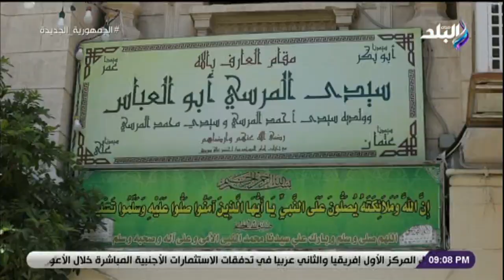نظرة مع حمدى رزق || الحلقة الكاملة 7-7-2023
حلقة اليوم7 يوليو 2023 من برنامج نظرة للإعلامي حمدي رزق و حلقة خاصة مع محافظ الإسكندرية و الكشف عن تفاصيل تطوير حلقة السمك فى المدينة و جولة فى مقام سيدي المرسي أبو العباس بالإسكندرية